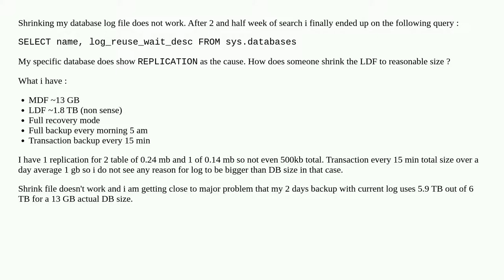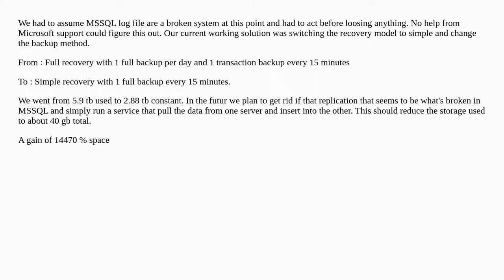Shrinking LDF with replication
A special thanks goes out to the community

  sql-server-2016 sql-server